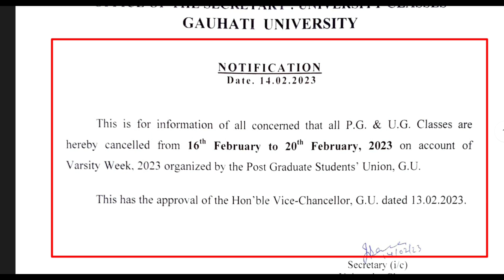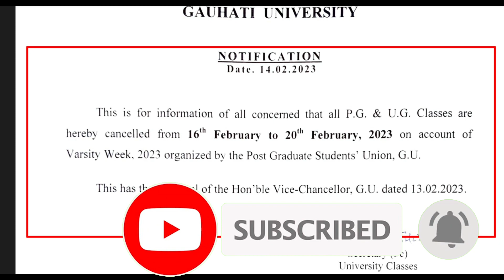BA/B.COM/B.SC & PG All Sem Class Cancel | GU Big Update All Class Cancel | GU Varsity Week 2023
1/Gauhati University BA/B.COM/B.SC/BBA/BCA/PG Students Information And Notes WhatsApp Group (Students Help)

2/Gauhati University UG/PG Students Must Join WhatsApp Group (Students Help)

3/ Gauhati University BA/B.COM/B.SC/BBA/BCA/PG/B.ED Students Information And Notes WhatsApp Group (Students Help)